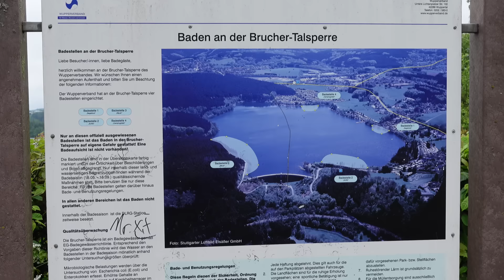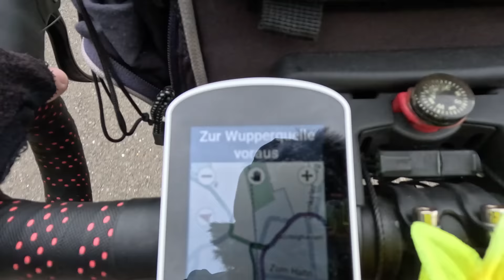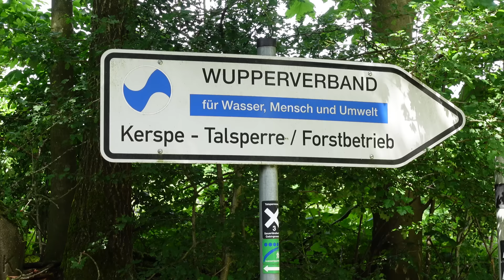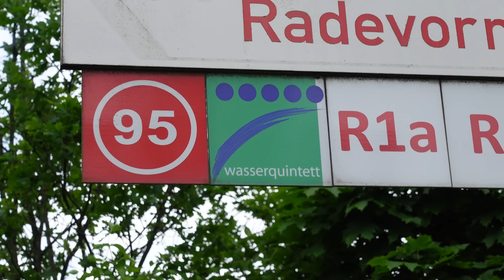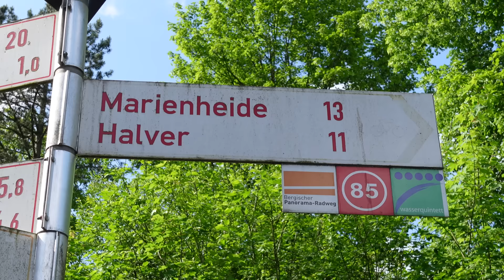Wasserquintett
Wasserquintett ist eine ca. 80 Kilometer lange Radrunde im Bergischen Land. Die Strecke erwies sich als abwechslungsreich. Mein Start war in Marienheide. Die ersten Kilometer war viel motoriesierter Verkehr mein Begleiter. Bald wurde es ruhiger und sehr ländlich. Später radelte ich dann Bequem auf Bahntrassenwegen.

Falls euch meine Videos gefallen und ihr Lust habt mir einen Kaffee zu spendieren: